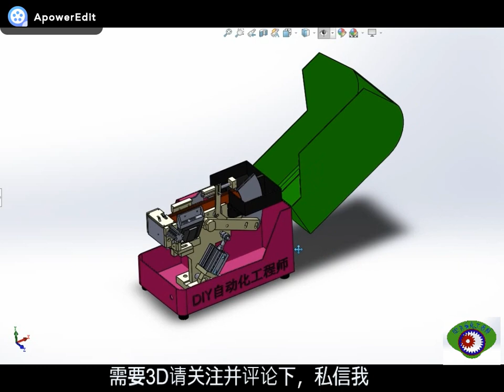Screw feeder system